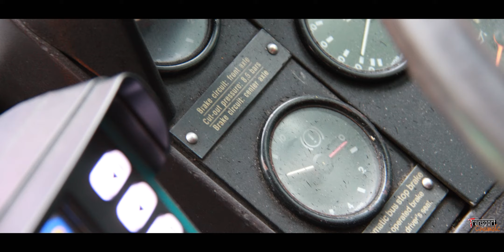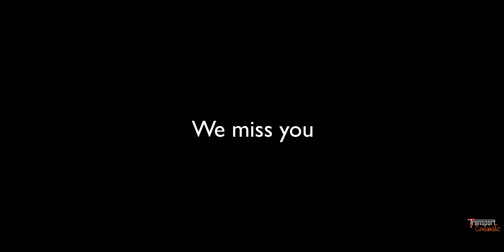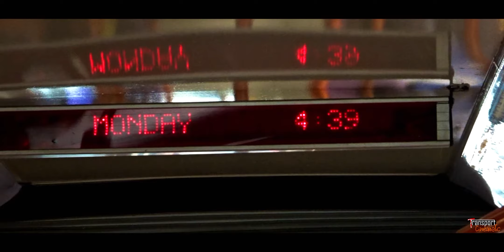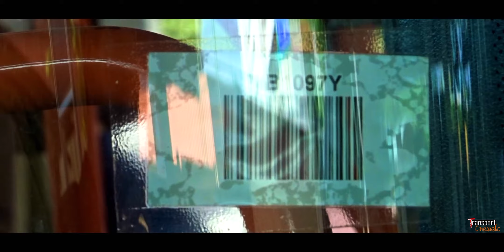[Showcase] Mercedes-Benz O405G Hispano Habit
It's the final NWAB (Non-Wheelchair Accessible Bus). As of 1 December 2020, All public buses are now WAB (Wheelchair Accessible Bus). We gonna miss this 3-door bus with a bumpy ride along the feeder and trunk services. As we move on in 2021, we can just look back and realize that 'This is our childhood bus" (back in my days).

Hope you enjoy this wonderful showcase

🎵 Wanna know what's playing?

Thanks for providing us such a awesome music!